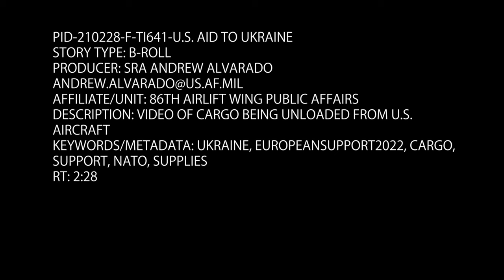86th AW assists Eastern European Ops (B-Roll)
U.S. Air Force Airmen and personnel assigned to the 721st Aerial Port Squadron transport munitions in support of NATO operations and the ongoing contingency in Eastern Europe at Ramstein Air Base, Germany, Feb. 28, 2022. On-going operations represent NATO's commitment to working with Allies and key partners, which maintains stability and security across the Euro-Atlantic area. (U.S. Air Force video by Senior Airman Andrew J. Alvarado)

86th AW assists Eastern European Ops (B-Roll)
RP, GERMANY
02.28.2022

Film Credits: Video by Senior Airman Andrew Alvarado
86th Airlift Wing/Public Affairs